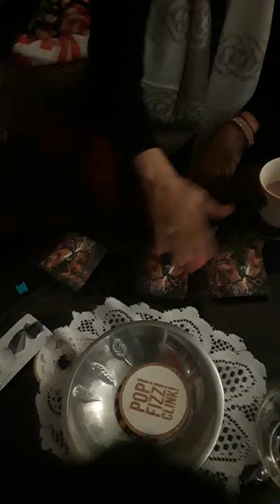KaT The comedIan